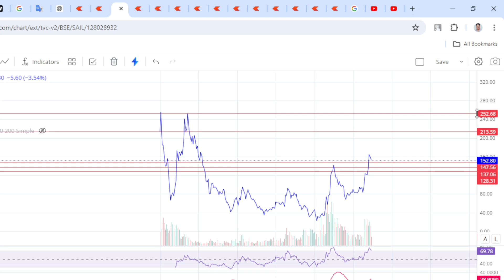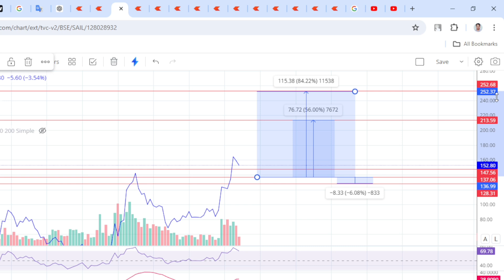SAIL Stock Technical Analysis & Targets | Steel Authority of India Limited (SAIL) share latest news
09/06/2024
Are you considering investing in SAIL? This video equips you with a technical analysis to make informed decisions. We'll analyse:

Current Market Trends: Uncover the recent price movements of SAIL stock and identify key technical indicators.
Support & Resistance Levels: Learn about crucial support and resistance levels that can influence future price action.
Price Target Projections: Based on technical analysis, we'll discuss potential price targets for SAIL in the short-term.

Is Steel Authority of India a public company?
What is the future of SAIL share?
Can I buy SAIL Share?
What is the dividend of Steel Authority of India in 2024?
Which is better, Tata Steel or SAIL?
Is Tata Steel buying SAIL?
Is Steel Authority of India a good stock?
Who is the owner of steel Authority?
What is the highest salary in SAIL?